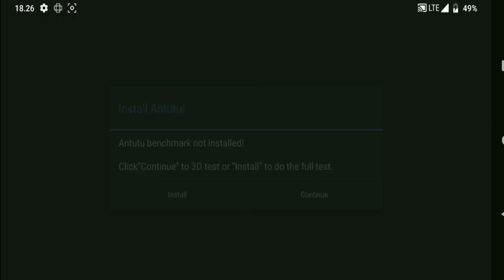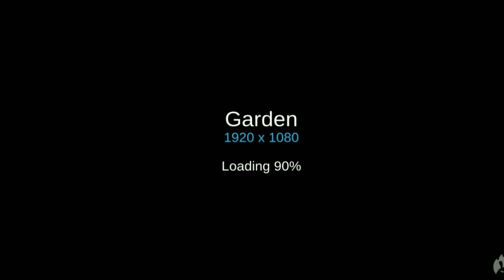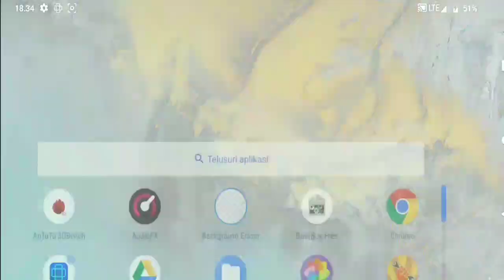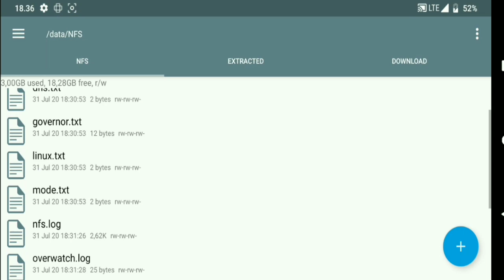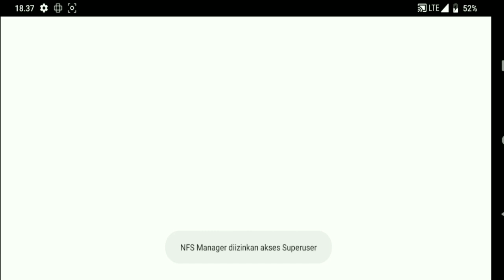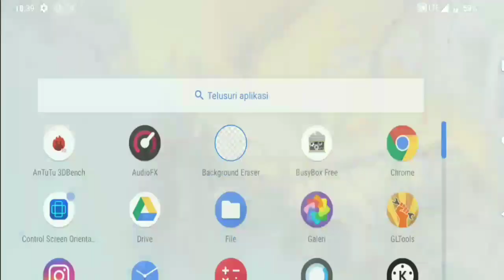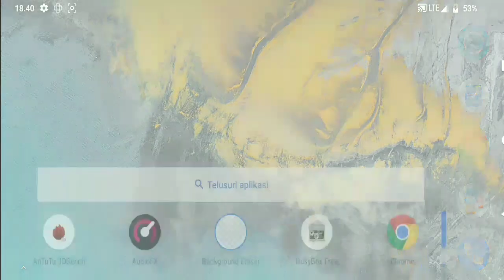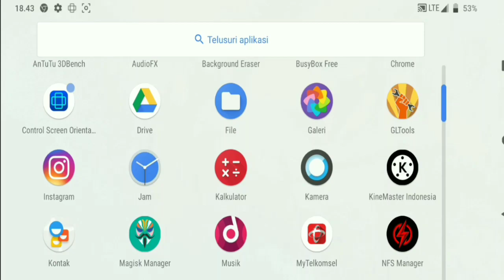Dapatkan Performa Gaming MAKSIMUM dengan Magisk NFS Injector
NEW UPDATE MODULE MAGISK NFS INJECTOR | SETTING FOR GAMING FULL TUTORIAL
video kali ini gw share module magisk yang cocok buat game dan irit baterai, tergantung dari cara setting nya .
module ini cocok buat type chipset snapdragon dan mediatek. cara instal nfs injector lengkap buat gaming, cara cek module sukses terinstal dan mengatasi error warning dan mode sleeping . tonton sampai habis kalian pasti langsung paham .